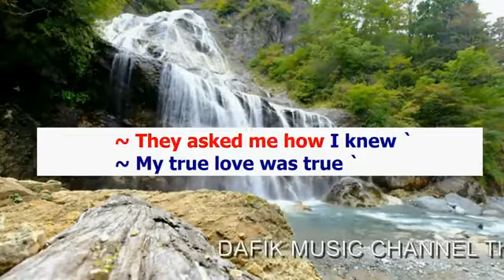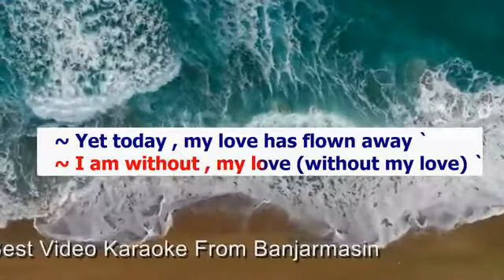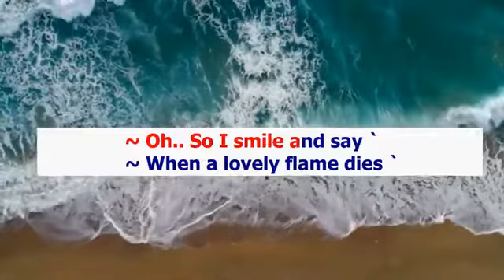Smoke Get In Your Eyes (Karaoke) The Platters Female key A /Minus one/ No vocal/ Low key